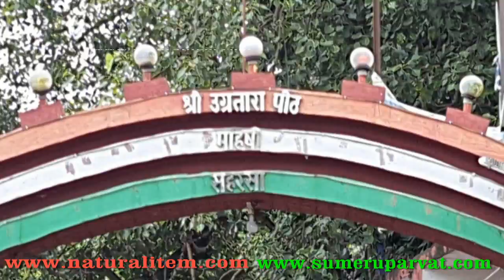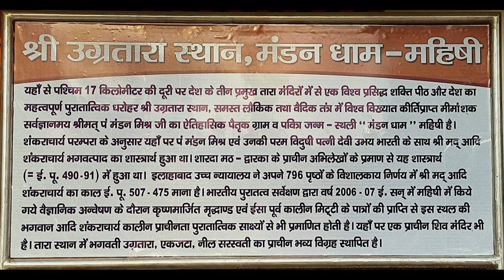UGRATARA TEMPLE, MAHISHI, SAHARSA HD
UGRATARA TEMPLE, MAHISHI, SAHARSA
महिषी का उल्लेख 8 वीं सदी ईसवी में शंकराचार्य तथा मण्डन मिश्र उनकी पत्नी उभय भारती के सन्दर्भ में मिलता है। श्री दयानंद झा के अनुसार, महिषी देवी तारा से संबंधित एक महत्वपूर्ण स्थल है, हिंदू पंथ के दूसरे महाविद्या अक्सर भगवान बुद्ध (भगवान विष्णु का प्रकटीकरण) और वशिष्ठ, बौद्ध तांत्रिक विद्वान और भिक्षु द्वारा की गई साधना के लिए महत्वपूर्ण हैं। महिषी में, तारा तीन गुना है। उग्रतारा, एकजाता और नील-सरस्वती। महिषी के पुरावशेष हमें ईसा से पहले की शताब्दियों तक ले जाते हैं। और स्मारकों, रिकॉर्ड्स हैं जो हाल के समय तक सदियों के कवर को कवर करते हैं। सिद्धांत देवता तारा हैं। यहाँ एक ओर बौद्ध वज्रयान और शिव-शक्ति तांत्रिक पंथ को आत्मसात करते हुए देखा जाता है, तो दूसरी ओर नील-स्वरास्वती और एकजाता का प्रतिनिधित्व है। तथागत अक्षोह्य को महान शिक्षक के रूप में आसानी से बदल दिया गया है।
महिषी तांत्रिक पूजा का एक महत्वपूर्ण केंद्र था। इस तिथि तक बौद्ध धर्म को पूरी तरह से ब्राह्मणवाद में आत्मसात कर लिया गया था और बुद्ध को अवतार के रूप में लिया गया था। इसलिए इस क्षेत्र में हिंदू देवी-देवताओं के साथ बौद्ध देवताओं का पता लगाना स्वाभाविक है। देवी तारा काली का बौद्ध रूप है। तारा पंथ संभवतः बौद्ध धर्म के भीतर तांत्रिक वज्रयान अभ्यास के एक भाग के रूप में शुरू किया गया था। उन्हें भगवान बुद्ध की शक्ति के रूप में भी माना जाता है। अपनी मातृभूमि में बौद्ध धर्म के पतन के साथ और प्रभुत्ववाद के तहत, इसे धीरे-धीरे पवित्र किया गया और शक्ति और आत्मा की पूजा के मुख्य हिंदू पंथ में अवशोषित कर लिया गया। श्री दयानंद झा ने अपने मौलिक काम महिषी: कोसी के विश्वग्राम में इन मुद्दों पर अधिक विस्तार से बताया।
जर्मनी से प्रकाशित एक हालिया काम "ए हिस्ट्री ऑफ इंडियन लिटरेचर - हिंदू तांत्रिक और शक साहित्य" में निम्नलिखित उल्लेख किया गया है: "मिथिला (तिरहुत), बंगाल से सटे देश, एक समान स्थिति प्रस्तुत करता है। उस देश में एक प्राचीन और प्रभावशाली सक्त तांत्रिक परंपरा मौजूद है और आज भी जारी है ... विद्यापति जैसे कवियों ने देवी और मैथिली तांत्रिक साहित्य के बारे में गीत और गीतों की रचना की है और निश्चित रूप से बंगाली तांत्रिक साहित्य को प्रभावित किया है। मैथिली साहित्य बंगाली से भाषाई और सांस्कृतिक दोनों रूप से निकटता से जुड़ा हुआ है, यह विशेष रूप से सच है जब यह तंत्र में आता है।" श्री एस शंकरनारायण द्वारा "द टेन ग्रेट इंडियन पॉवर्स" नाम के तंत्र पर एक प्रामाणिक काम यह कहता है कि तारा की पूजा कम से कम वेदों की तरह पुरानी है। यह कश्मीर, मिथिला और तिब्बत में प्रचलित है, जो बौद्ध धर्म की लोकप्रिय भूमि है।
महिषी के पास उग्रतारा का मंदिर था, जहां लोग नवरात्र के दौरान साधना के लिए जाते थे। यह बिहार का एकमात्र मंदिर है, जो उग्रतारा को समर्पित है। मंदिर में उग्रतारा (खादिरवानी तारा) की एक छवि है जो संभवत: नेपाल से तिब्बत से आयात की जाती है। यह एक काले पत्थर की मूर्ति है जिसकी ऊंचाई लगभग 1.6 मीटर है। वह काफी सुखद मूड में है। छवि अत्यधिक अलंकृत है। यह आइडल का सबसे अच्छा टुकड़ा और शानदार उदाहरण है जो श्री झा ने देखा है। इसमें तारा के दोनों ओर एकजाता और नीलासरस्वती की मूर्तियाँ भी हैं। एक छोटा पत्थर का स्तंभ देवता की पीठ पर तय किया गया है। स्तंभ पर एक चित्रित साँप-हूड आकृति रखी गई है।
महिषी गाँव में वाद-विवाद हुआ, मयना मीरा और उनकी पत्नी को हार मिली। पराजय के बाद, उन्होंने जीवन की शुरुआत मीमांसक के रूप में की, लेकिन उन्होंने अपना नाम बदल दिया और एक संन्यासी और एक अद्वैत बन गए। मौन मीरा, जो शंकराचार्य के समकालीन थे, आमतौर पर अद्वैत वेदांत परंपरा से अधिक प्रभावशाली रहे हैं, आमतौर पर स्वीकार किया जाता है। महिषी महान मैथिली और हिंदी लेखक राजकमल चौधरी का गाँव भी है। तथा यहाँ कई ऐसे महापुरुष है जिनकी चर्चा हम आज भी करते है! इसी मे एक थे लक्ष्मी कांत ठाकुर इनके पिता मनु लाल ठाकुर लक्ष्मी कांत ठाकुर उस समय के जाने माने ज्योतिषचार्य एवं प्रखंड विद्वान थे, उनकी चर्चा मिथिला से होते हुए मगध तक थी एक बार की बात है महात्मा गाँधी जी कलकत्ता जा रहे थे रास्ते मे वो बरहिया उतरे जहाँ उन्होंने मंदिर माँ जगदम्बा की पूजा अर्चना की वही पर पूजनीय लक्ष्मी कांत जी के छात्रों ने महात्मा गाँधी जी को काला झंडा दिखा दिया जिसके कारण उन्हें आयोग बुलाया गया ओर उनसे प्रश्न किया गया की आपके छात्रों ने गाँधी को काला झंडा क्यों दिखाया जब की गाँधी जी के मन मे कोई रंग भेद नहीं है उसपर लक्ष्मी जी तुरंत खरे हुए ओर बोले नहीं महाशय रंग भेद तो है तब आप हमें यहाँ बुलाये हो अन्यथा नहीं बुलाते। उदाहरण मे उन्होंने कहा की काला झंडा हो या लाल झंडा सब तो कपड़ा ही है ओर सबमे बॉस की लकड़ी है अंतर है तो सिर्फ रंग की यह सुनकर सभी आयोग कर्ता चुप हो गए ओर उनको वापस भेज दिए आज भी महिषी के इस लाल की चर्चा बरहिया ओर उसके आस पास सभी गावों me की जाती है उनका आश्रम बरहिया से निकट चुहरचक गॉव मे था जो स्थान अभी भी विराजमान है ओर वहां के दर्शकों का केंद्र है इनका वंशज अभी बरहिया ओर महिषी मे निवास करते है समस्त ठाकुर परिवार महिषी। By Kailash Mansarovar Foundation Swami Bikash Giri